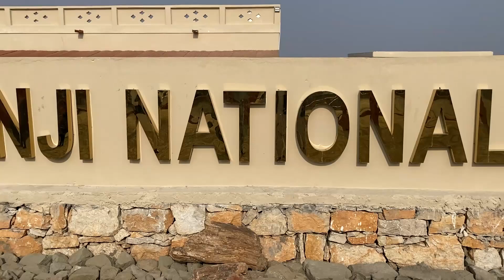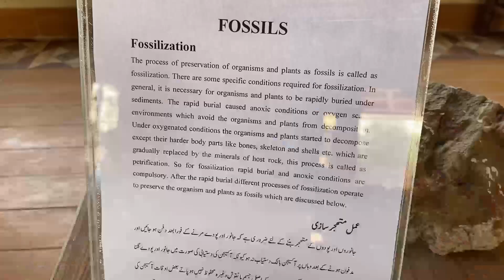Chinji National Park Talagang Pakistan | National Park in Pakistan | Zahid Malik Vlogs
Chinji National Park Talagang (shortened as Chinji) was established in 1987. It is a protected area of IUCN category II (national park) located on Sargodha road in Talagang Tehsil, Chakwal District, Punjab, Pakistan. It covers a total area of 6,095 hectares (15,061 acres). Chinji National Park is located close to Salt Range, about 130 km from Islamabad in the south.

Pakistan’s Prime Minister Imran Khan has announced to create 15 national parks across the country under the ‘Protective Area Initiative’ to protect and enhance forest cover, create green jobs and address the threat of climate change. Out of these 15 parks, nine are new national parks while government will strengthen ecological management in six others. As part of this initiative, Government of Punjab has upgraded Chinji National Park to further preserve the biodiversity and ecosystem.